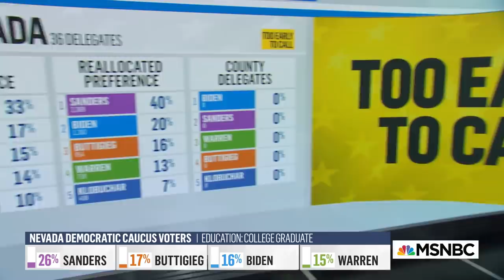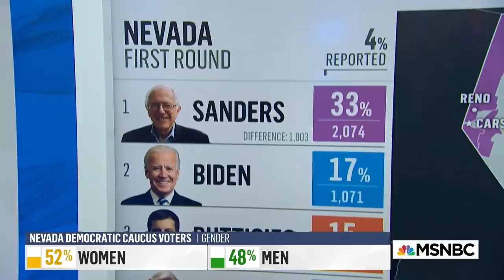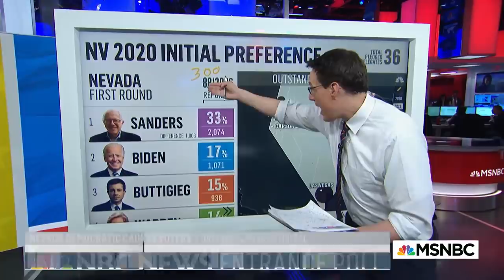Kornacki: Sanders Lead Appears To Increase On Second Preference | MSNBC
Steve Kornacki breaks down the latest numbers at the big board. So far, results are from 53 precincts where our spotters recorded first preference and reallocation numbers.